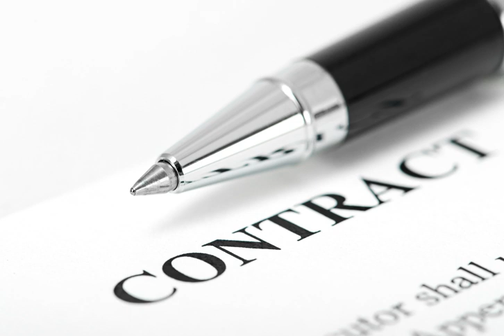Contract | Wikipedia audio article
00:00:55 1 Formation
00:01:30 1.1 Offer and acceptance
00:04:58 1.1.1 Invitation to treat
00:07:07 1.1.2 Electronic contracts
00:08:10 1.2 Intention to be legally bound
00:09:11 1.3 Consideration
00:12:44 2 Capacity
00:14:28 3 Formalities and writing requirements for some contracts
00:17:31 4 Contract terms: construction and interpretation
00:18:03 4.1 Uncertainty, incompleteness and severance
00:19:56 4.2 Classification of terms
00:22:21 4.3 Representations versus warranties
00:24:30 4.4 Standard terms and contracts of adhesion
00:25:12 4.5 Implied terms
00:25:37 4.5.1 Terms implied in fact
00:26:53 4.5.2 Terms implied in law
00:28:36 4.5.3 Terms implied by custom
00:29:17 5 Third parties
00:30:30 6 Performance
00:31:00 7 Defenses
00:31:46 7.1 Misrepresentation
00:33:56 7.2 Mistake
00:36:17 7.3 Duress and undue influence
00:37:41 7.4 Unconscionable dealing
00:38:10 7.5 Illegal contracts
00:39:40 7.6 Remedies for defendant on defenses
00:39:50 7.6.1 Setting aside the contract
00:40:52 8 Disputes
00:41:01 8.1 Procedure
00:41:45 8.1.1 Arbitration
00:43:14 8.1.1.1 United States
00:44:04 8.1.2 Choice of law
00:45:02 8.1.3 Choice of forum
00:47:09 8.2 Remedies
00:48:14 8.2.1 Damages
00:52:49 8.2.2 Specific performance
00:54:52 9 History
00:58:01 10 Commercial use
00:59:11 11 Contract theory
01:01:40 12 Gallery
01:01:49 13 See also
01:01:58 13.1 By country

- Socrates

SUMMARY
A contract is a legally-binding agreement which recognises and governs the rights and duties of the parties to the agreement.  A contract is legally  enforceable  because it meets the requirements and approval of the law. An agreement typically involves the exchange of goods, services, money, or promises of any of those. In the event of breach of contract, the law awards the injured party access to legal remedies such as damages and cancellation.In the Anglo-American common law, formation of a contract generally requires an offer, acceptance, consideration, and a mutual intent to be bound. Each party must have capacity to enter the contract. Although most oral contracts are binding, some types of contracts may require formalities such as being in writing or by deed.In the civil law tradition, contract law is a branch of the law of obligations.